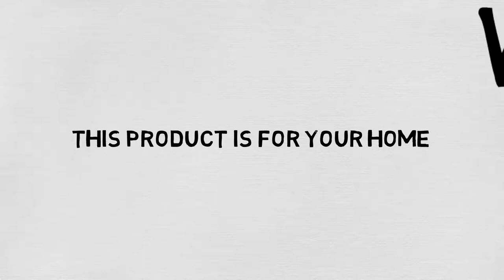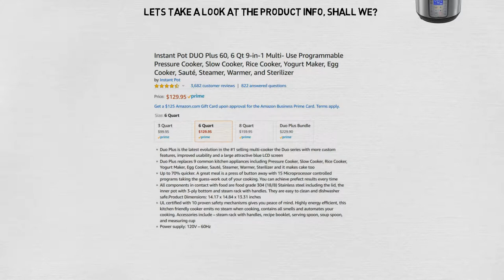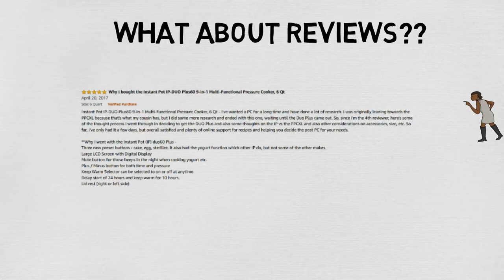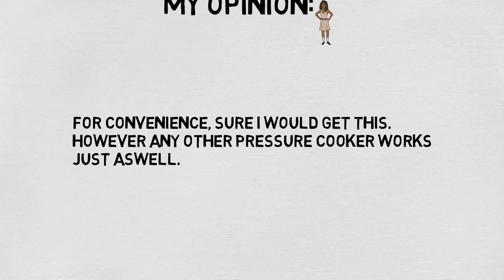INSTANPOT REVIEW BY TRASH APE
Here is my review on
Instant Pot Duo
 Duo Plus is the latest evolution in the #1 selling multi-cooker the Duo series with more custom features, improved usability and a large attractive blue LCD screen
Duo Plus replaces 9 common kitchen appliances including Pressure Cooker, Slow Cooker, Rice Cooker, Yogurt Maker, Egg Cooker, Sauté, Steamer, Warmer, Sterilizer and it makes cake too
Up to 70% quicker. A great meal is a press of button away with 15 Microprocessor controlled programs taking the guess-work out of your cooking. You can achieve prefect results every time
All components in contact with food are food grade 304 (18/8) Stainless steel including the lid, the inner pot with 3-ply bottom and steam rack with handles. They are easy to clean and dishwasher safe.Product Dimensions: 14.17 x 14.84 x 13.31 inches
UL certified with 10 proven safety mechanisms gives you peace of mind. Highly energy efficient, this kitchen friendly cooker emits no steam when cooking, contains all smells and automates your cooking. Accessories include – steam rack with handles, recipe booklet, serving spoon, soup spoon, and measuring cup